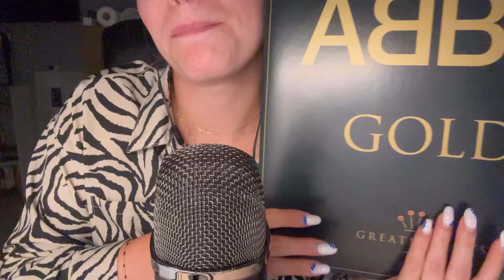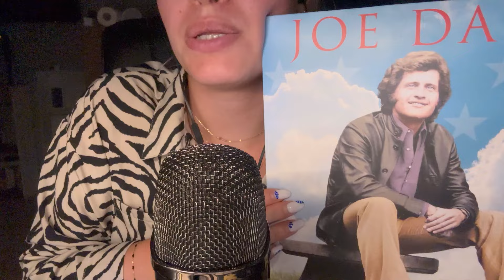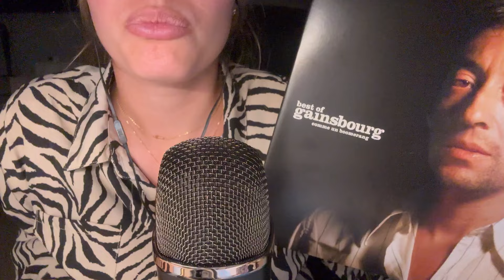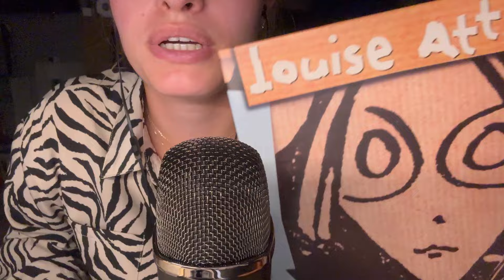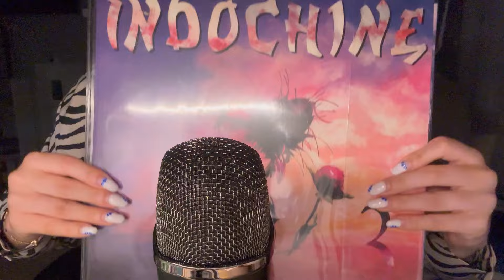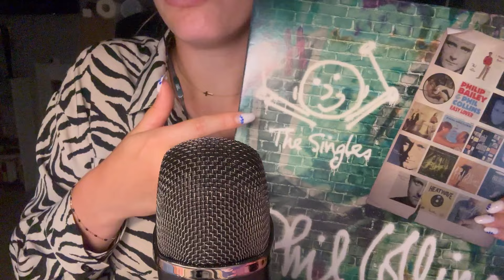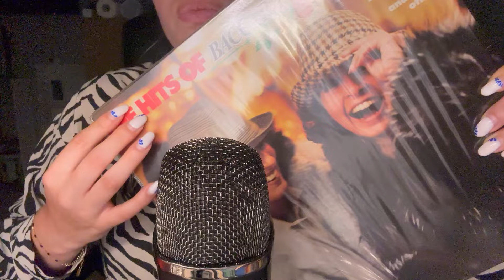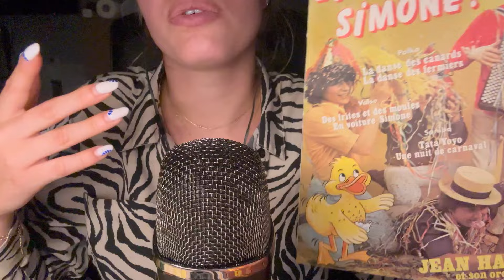ASMR l Ma collection de vinyles 📀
✨ Bienvenue sur ma chaîne YouTube, je débute dans l’ASMR alors n’hésite pas à me conseiller ou me donner des idées de vidéos en commentaire, à t’abonner à ma chaîne si mon contenu te plaît et surtout activer la cloche de notifications si tu ne veux pas manquer les nouveautés !

🎙️ Matériel
Son : Blue Yéti X ; image : iPhone 14 Pro Max